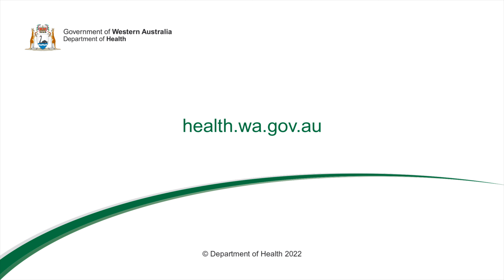Application of mosquito repellent (Kriol)